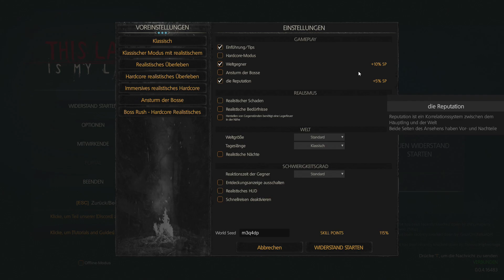THIS LAND IS MY LAND - [ ANGEDADDELT ]